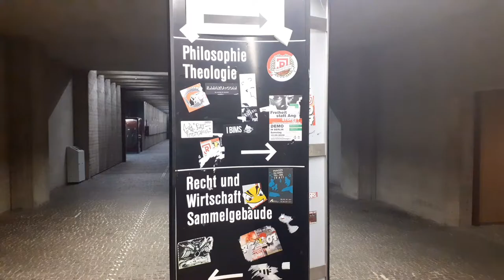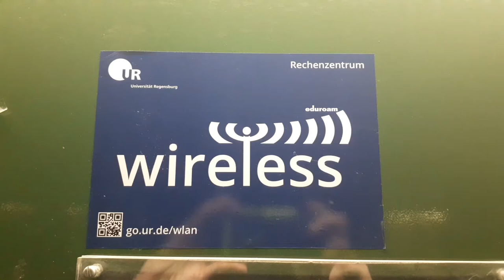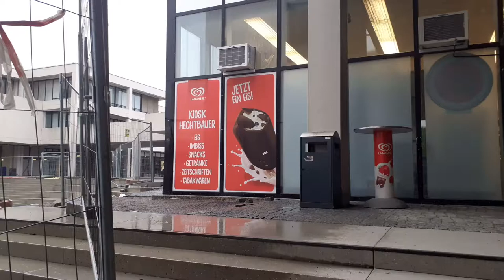Tag 2 bis 7 (Erste Tage, Erste Probleme)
Der nahende Herbst und das Wetter bereiten Probleme. Erste Erkundungen und erster Schlafplatz.